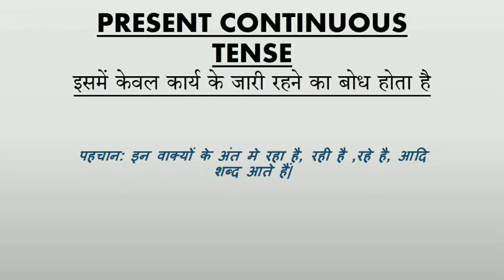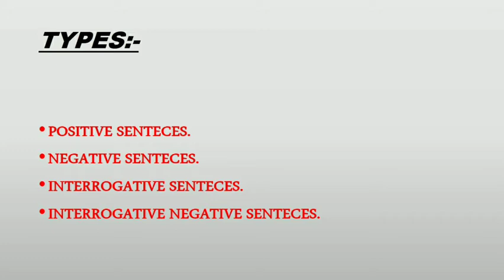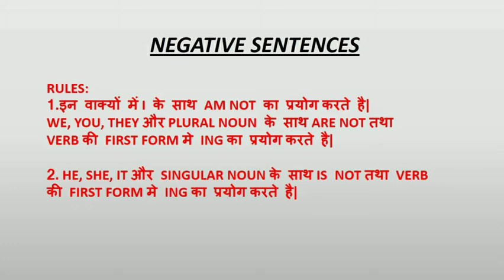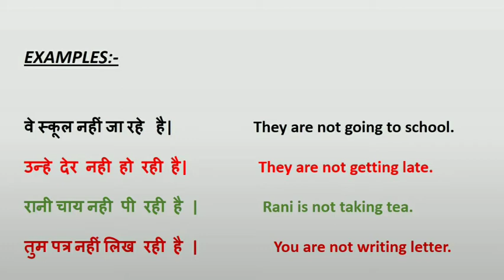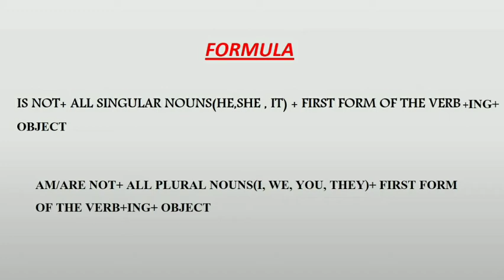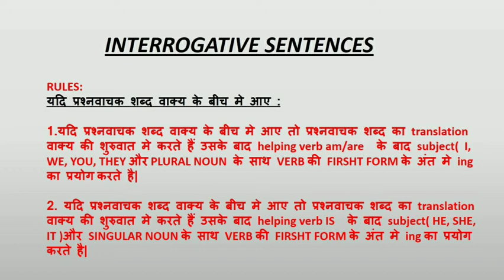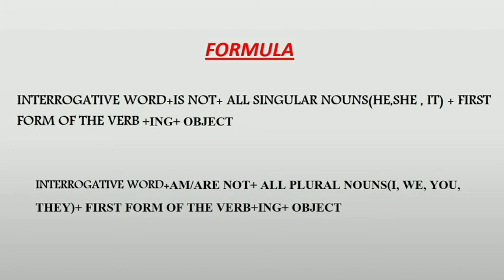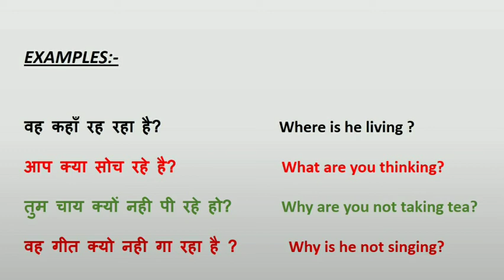Learn within minutes present continuous tense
Leave hesitation,,, learn easily Types of tenses within minutes with easy slides.